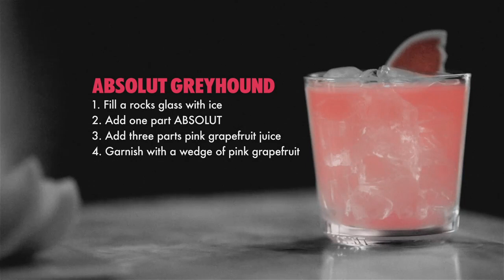ABSOLUT GREYHOUND - Trago